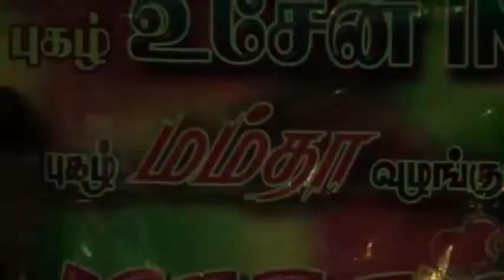thamil rocad dance videos